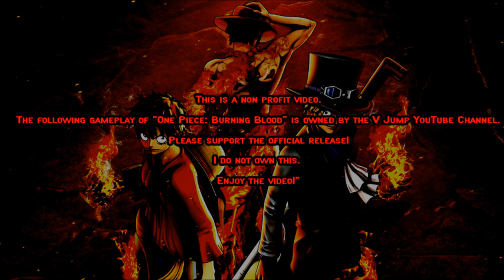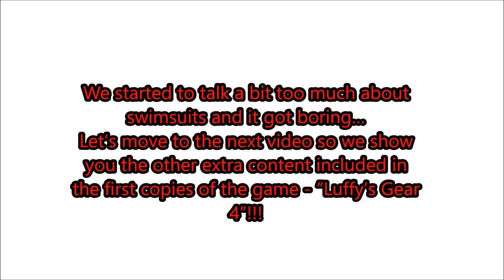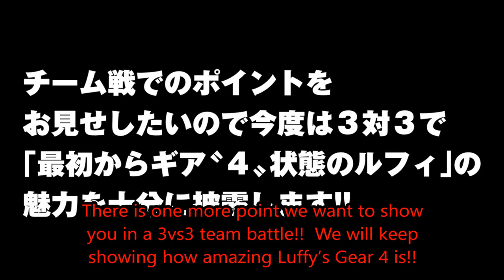One Piece: Burning Blood V Jump Gameplay 6 (Translated)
Hello, everyone! I translated and edited this video to get more information about the game. Enjoy! YOSHI!

Translations

Episode 4 is over and Suzuki got 8 victories and 6 defeats against Konishi Romeo and The Bear!!

…But we think that all our viewers don’t care about them, so please enjoy this battle full of beautiful girls!!

We say it two times because it is important!!
Episode 5 the Swimsuit Battle!!

This is a special edition, get rid of your dirty thoughts and enjoy it!!

Koala’s swimsuit version is a special content for the Burning Battle Book!!

Perona’s swimsuit is only available in the digital version.

Nami, Robin and Hancock’s swimsuit versions are available in the first copies!!

The battleground is “Thousand – Sunny”!!

These swimsuits are splendid aren’t they?!

What the… just one guy!! Sanji…!?

Suzuki’s team is Nami, Hancock, and Koala!!

Konishi Romeo’s team is Robin, Sanji, and Perona!

The Swimsuit Battle starts now!!

Even if Sanji is about to die he can’t kick women! Since he respects his beliefs every time he fights against women he will attack them with hearts!! lol

If Sanji teams up with a girl his combat power increases!!

Sanji’s hearts attack does only a bit of damage lol

Robin is the only character who can make a throwing technique at mid distance.

Seriously!!
You used nothing but the same attack!!

You can enjoy these swimsuit battles if you get one of the first copies or if you buy the Burning Battle Book!!!

We started to talk a bit too much about swimsuits and it got boring…
Let’s move to the next video so we show you the other extra content included in the first copies of the game - “Luffy’s Gear 4”!!!

The Bear is using Luffy (Gear “4” mode)
Konishi Romeo is Doflamingo!

The battle of the producers starts now!!!

All the Normal Attacks are full of power!! They are very effective against normal characters!!

The real name for this is not “Guard Crush” is “Guard Break”

WTF!? Did Luffy Gear 4 just lose!?

We couldn’t show all the power of this “Luffy Gear 4”, so we will play one more fight!!!

Stop being a coward Konichi Romeo!!

The counter balance is that when both players attack at the same time there’s no knockdown!!

Good thing you won!!

There is one more point we want to show you in a 3vs3 team battle!!  We will keep showing how amazing Luffy’s Gear 4 is!!

The Bear’s team is Luffy (Gear 4), Zoro and Chopper!!

Konishi Romeo’s team is Doflamingo, Bartolommeo, and Burgess!!

Another weak point is that every time you take back a character the strength will gradually decrease!!

Chopper’s ability is healing his friends!!

When you use any ability of power (life points) won’t decrease!!!

The first editions of the game are very rich in content!!!

*The number of copies are running out

Koala’s swimsuit costume is included in the VJB Burning Battle Book, which will be on sale on April 21st!!!

The first copies of the game include Luffy’s Gear 4 as well!!

The edition #20 of the weekly Shonen Jump’s magazine released on April 18th includes…”? *It’s a secret”!

We will show you the “?” in the next video on April 18th!

There is big news about the April 21st sale!!

Next video will be the last one!
See you on April 18th!

You can find Jump’s website and the Twitter account in the description box below.